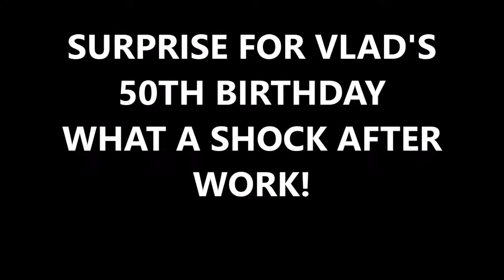HE DID NOT KNOW, WHAT WAS WAITING FOR HIM AFTER WORK ! VLAD'S 50TH SURPRISE